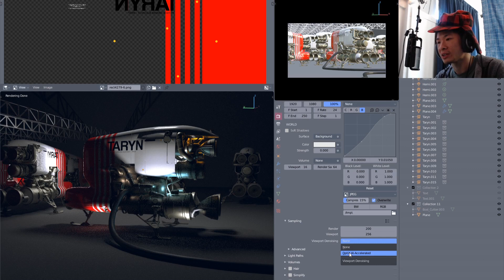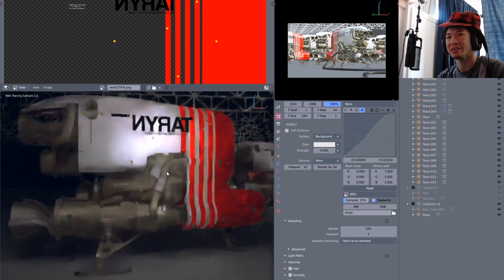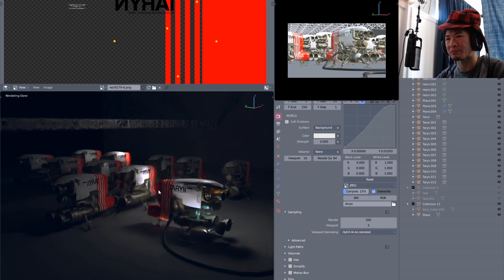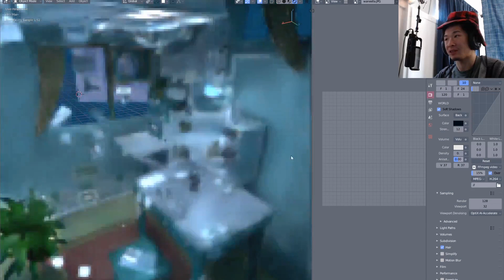Blender 2.83 Optix Viewport Denoiser Thoughts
Playing around with new Optix in today's blender build.